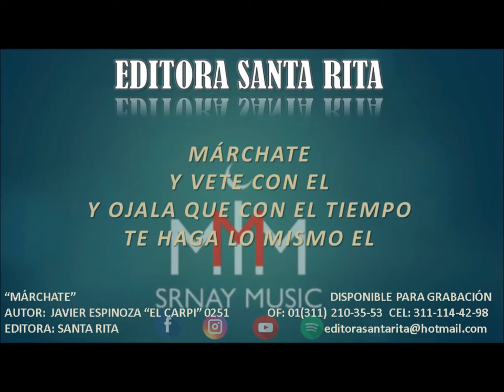MARCHATE 0251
TEMA: MARCHATE
AUTOR: JAVIER ESPINOZA "EL CARPI" 0251